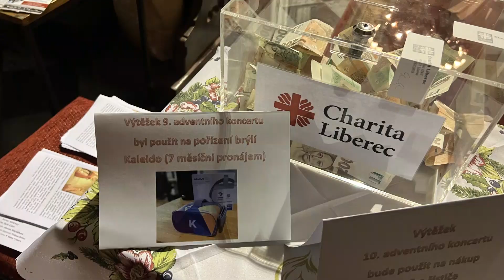Chrastava TV - Adventní koncert s charitativní sbírkou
Kostel sv.Vavřince 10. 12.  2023